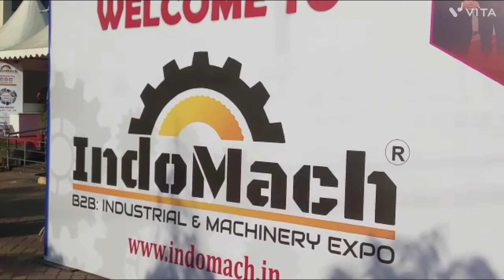AIM (AUTOMATION AND INDUSTRIAL MACHINERY) में INDOMACH की सराहनिए पहल - अरवा राजकमल (उपायुक्त)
AIM (AUTOMATION AND INDUSTRIAL MACHINERY) में INDOMACH की सराहनिए पहल - अरवा राजकमल ( उपायुक्त पश्चिमी सिंहभूम)
2 फरवरी 2023
आदित्य पुर
झारखंड भारत ।